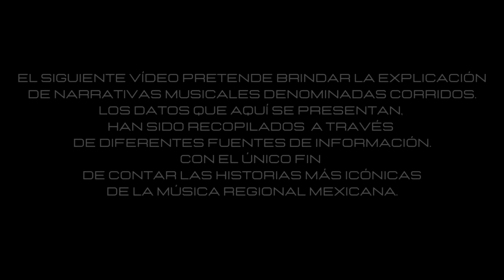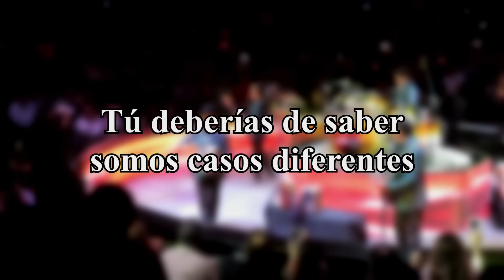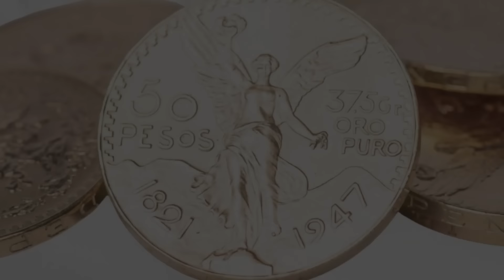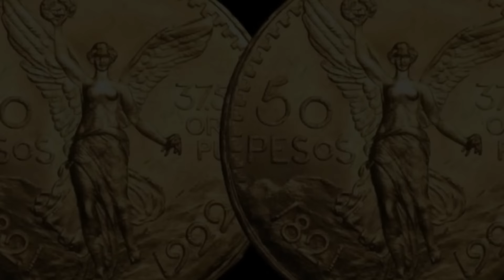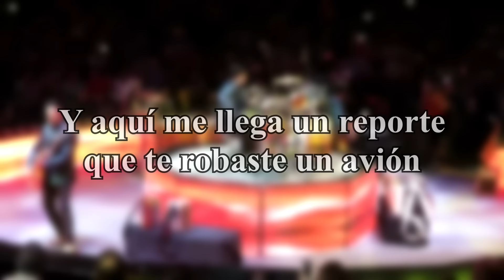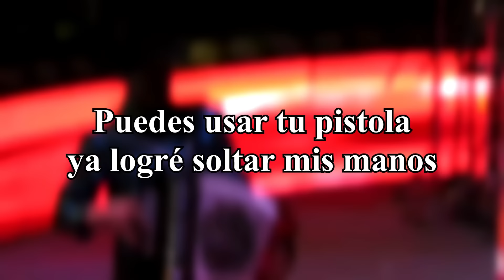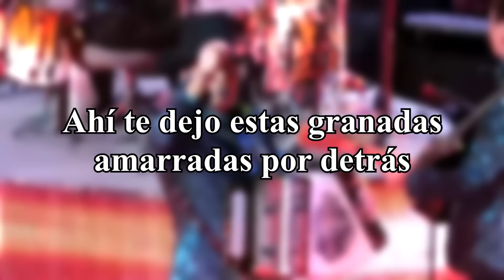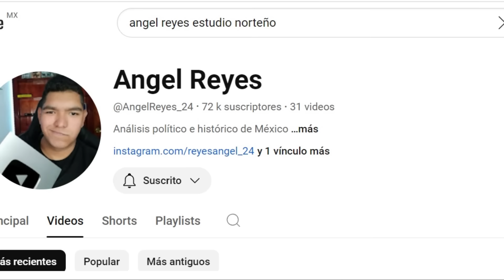La Fuga del Rojo - La Historia Detrás del Corrido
En un nuevo episodio de La Historia Detrás del Corrido te presento: La Fuga del Rojo, un corrido de Los Tigres del Norte que viene para hacer crecer la lista de temas legendarios que hemos analizado en el canal. Link de mi Canal Secundario Angel Reyes